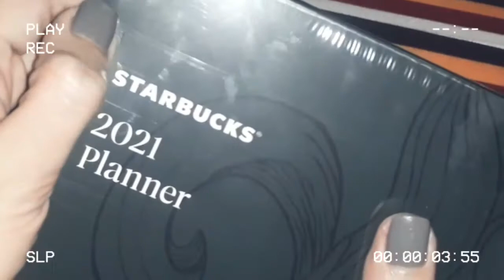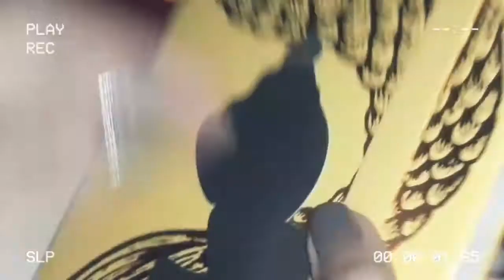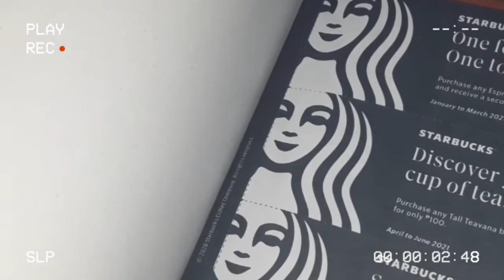Starbucks 2021 Planner Unboxing; Teavana | Mini Vlog #01 || Joyce Saguan